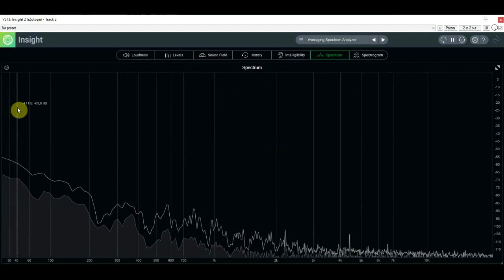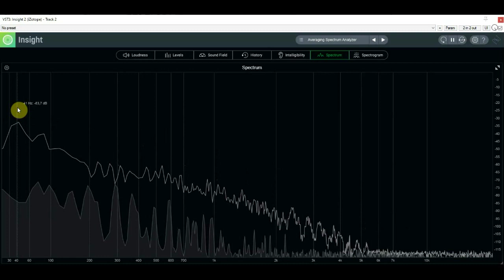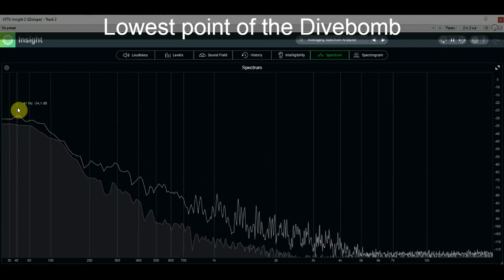Me and my Bass - Can the Whammy damage your speaker cone?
Thanks